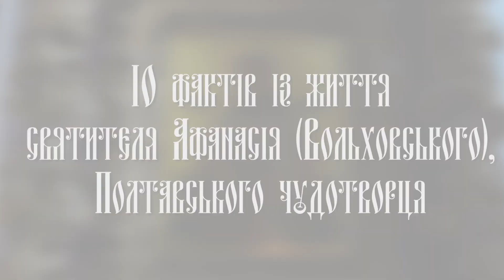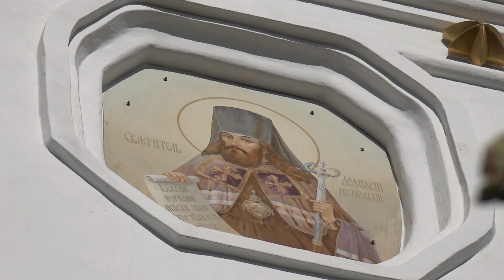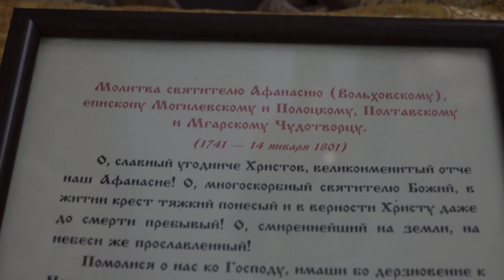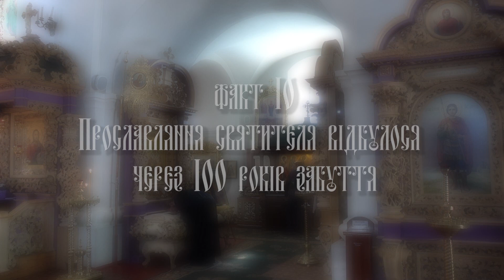10 фактів із життя святителя Афанасія (Вольховського), Полтавського чудотворця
0:00 Заставка
0:07 10 фактів із життя святителя Афанасія
0:15 Факт 1. Два Афанасія Вольховських
0:55 Факт 2. Духовно виховав майбутнього святителя його дядько-святитель
1:20 Факт 3. Сімейна трагедія визначає подальшу долю
1:46 Факт 4. Ім’я Афанасій святитель отримав не випадково
2:09 Факт 5. Чернече служіння ігумена
2:37 Факт 6. «Быть сему» — написала імператриця навпроти ім’я Афанасія
2:52 Факт 7. Єпископське служіння стало сходженням на Голгофу
3:32 Факт 8. Жертвуючи собою, святитель захищає Церкву
3:57 Факт 9. Святість святителя Афанасія засвідчує святитель Іларіон
5:07 Факт 10. Прославлення святителя відбулося через 100 років забуття
5:40 Заставка